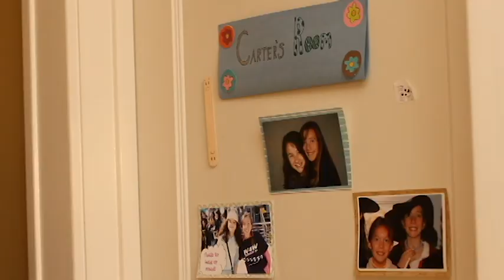Only Child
A short film I made with some friends using techniques learned from my awesome 8th grade mentor, Katherine Nofs. I'm also submitting this to the Chicago Children's Film Festival.